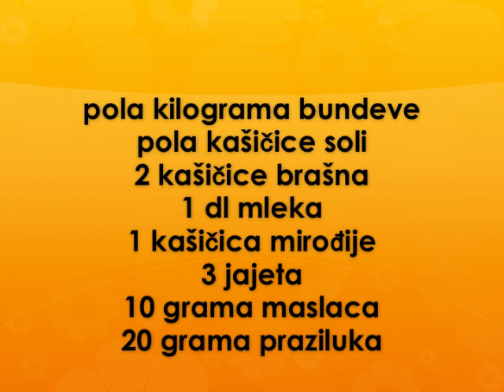Sufle sa bundevom Recept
recept za sufle sa bundevom